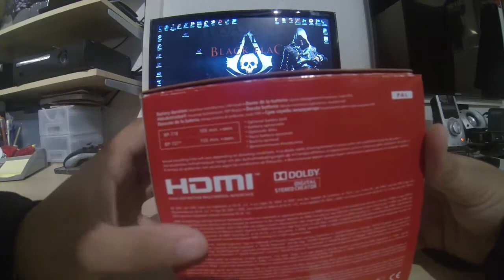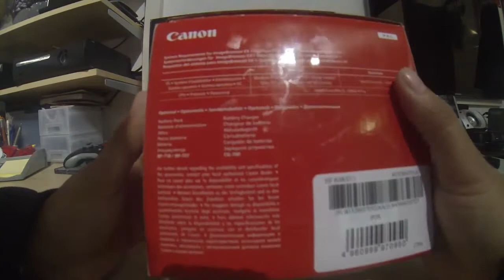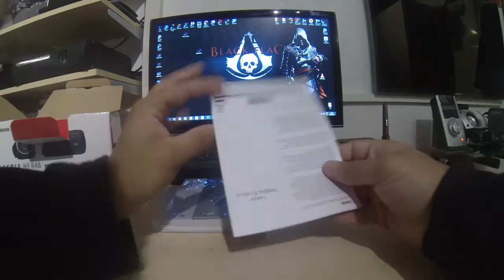Unboxing Canon Legria HF R48 By GenetiCDNA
Bella a tutti raga ecco questo unboxing che non ha a che fare con i videogames..ma è un inizio di un nuovo progetto a cui ho pensato nel senso sul mio canale vorrei fare anche unboxing di tutto quello che è high tech, elettronica ecc ecc oltre che ovviamente ai videogames.
Nel video mi sono dimenticato di inserire anche l'acquisto della SD super speed da 32gb per la videocamera ma vabbe tutti sapete come è fatta una SD hahah :P

Ringrazio ancora tutti gli iscritti del supporto ecc ;)
Ciauuu